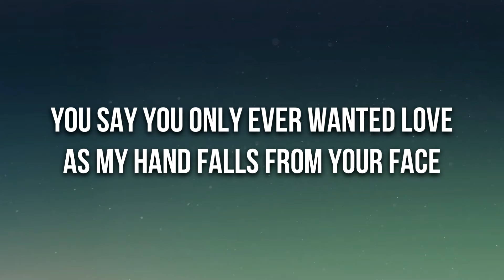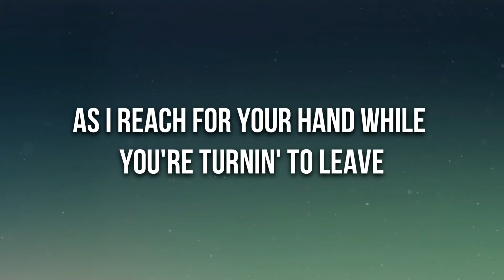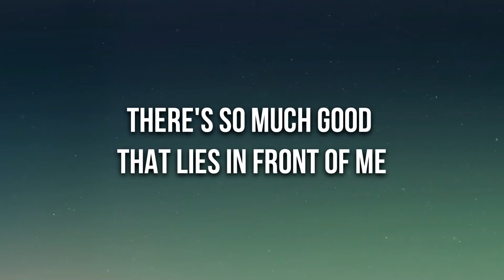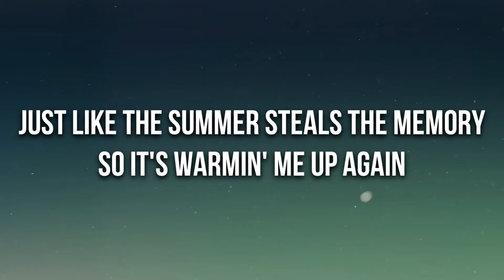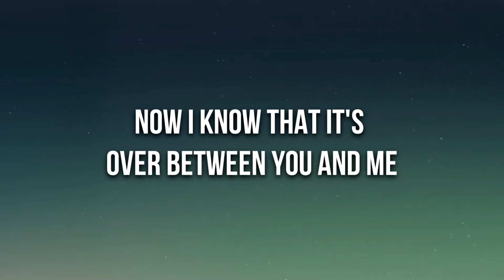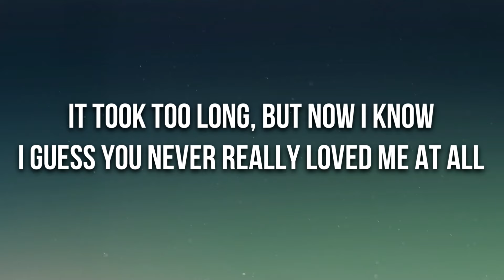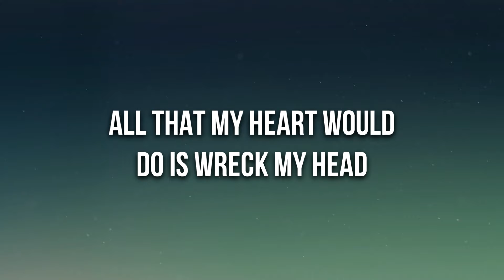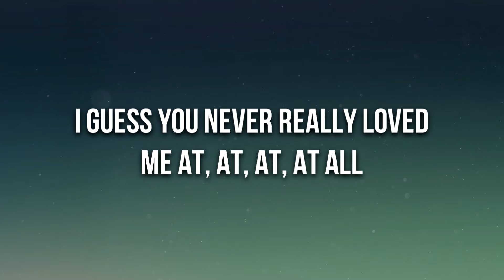Kygo - Never Really Loved Me (Lyrics) ft. Dean Lewis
🎤 Lyrics: Kygo - Never Really Loved Me ft. Dean Lewis

[Verse 1]
You say you only ever wanted love
As my hand falls from your face
Your tears are showin' me you're givin' up
And you start to walk away

[Pre-Chorus]
I said, "Hold on, darlin'," it's harder to breathe
As I reach for your hand while you're turnin' to leave
Now I know that it's over between you and me
I hope that you find all that you want
[Chorus]
I wasted moments that I can't get back
For somethin' special that I thought we had
It took too long, but now I know
I guess you never really loved me at all

[Drop]
I guess you never really loved me at, at, at, at all

[Verse 2]
There's so much good that lies in front of me
Sometimes, the start is the end
Just like the summer steals the memory
So it's warmin' me up again

[Pre-Chorus]
[Chorus]
I shoulda listened when my mother said
All that my heart would do is wreck my head